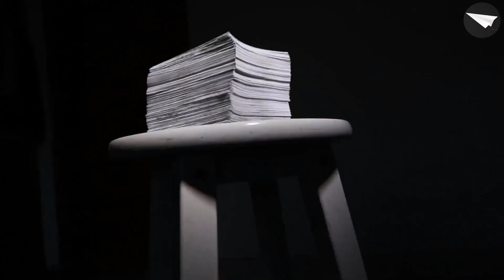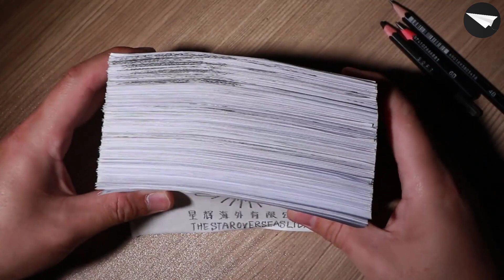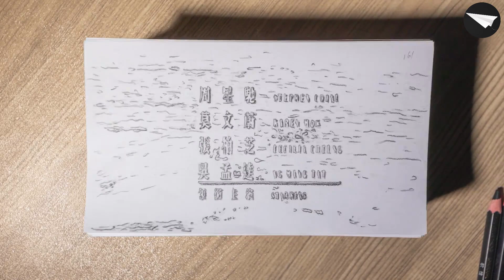[ Self-made animation ] 700 hand-painted paintings, complete a comedy of Stephen Chow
Hi guys, I’m new here, this is my first video, please go for the paintings you like.